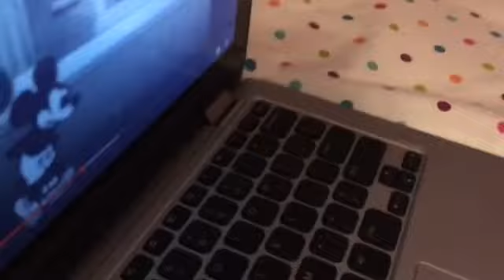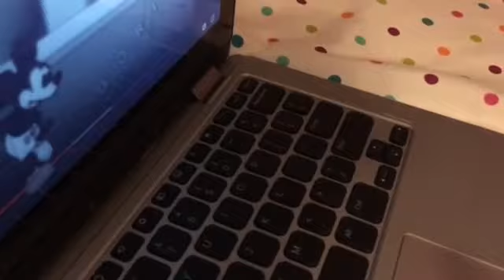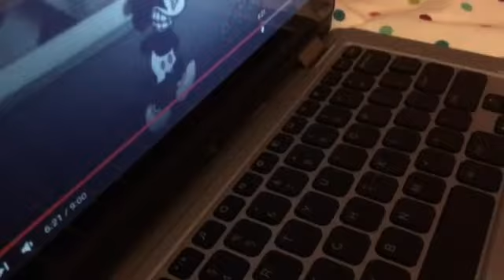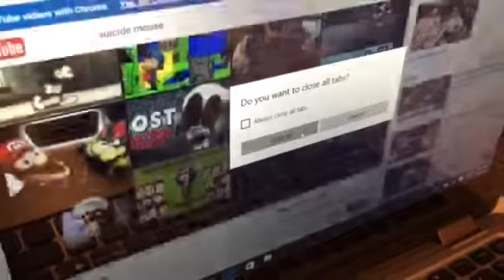Nintendo girls react to suicidemouse.avi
Sorry, but this is a short reaction.